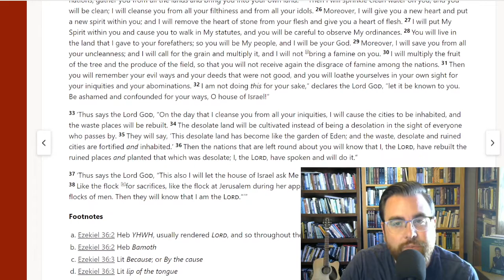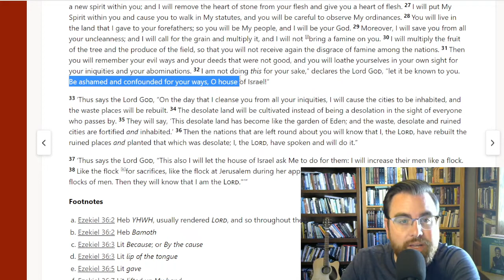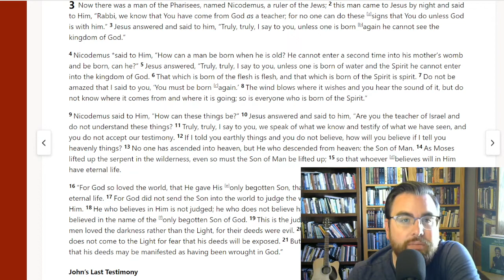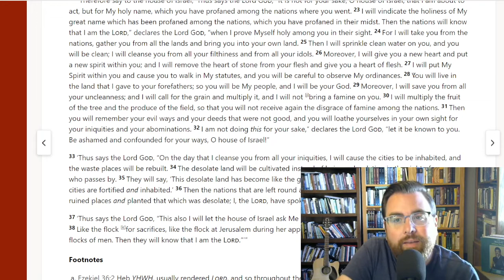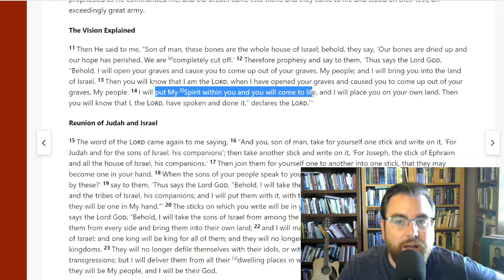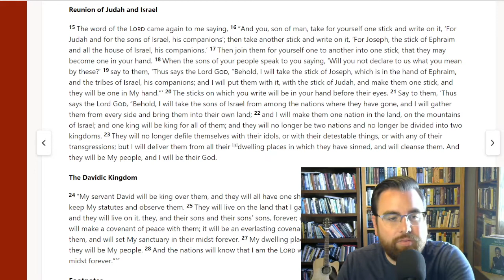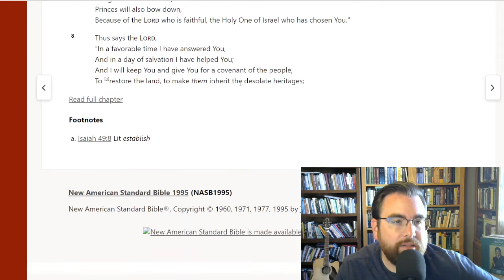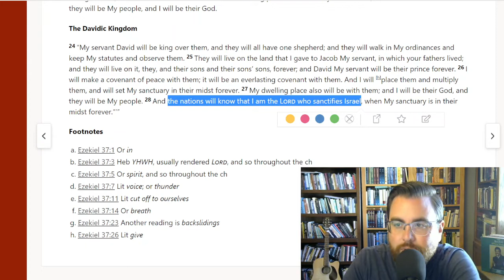Come Follow Me: New Covenant, part two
The prophet Ezekiel had a lot to say about the New Covenant. Learn what it's all about and how you can be free in Christ today!